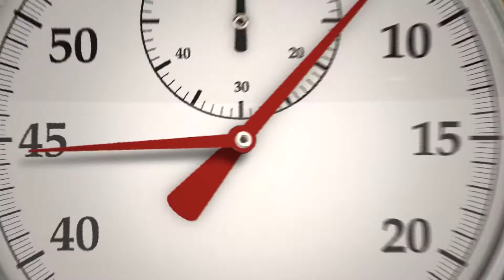The History of Modern RAPTURE doctrines